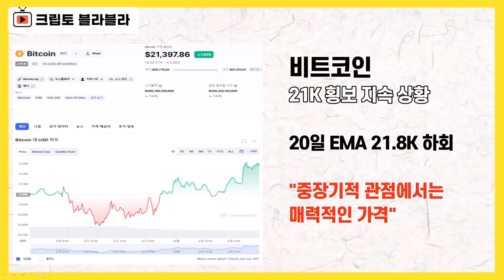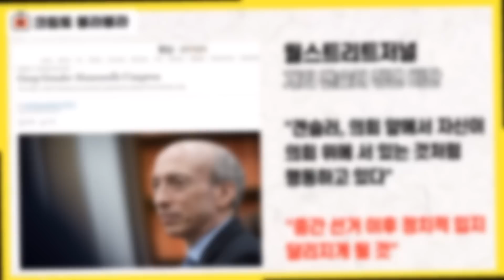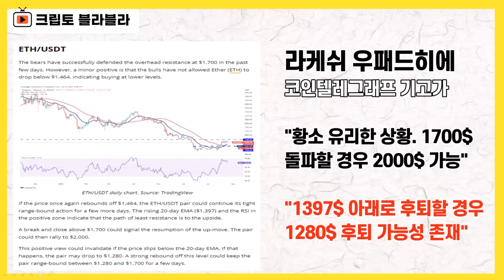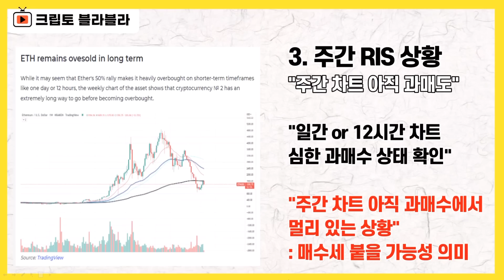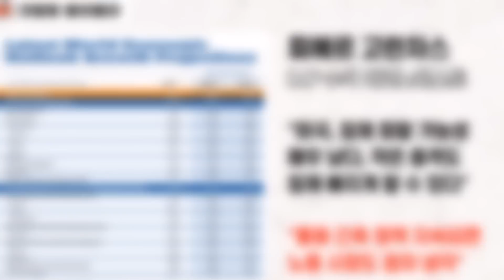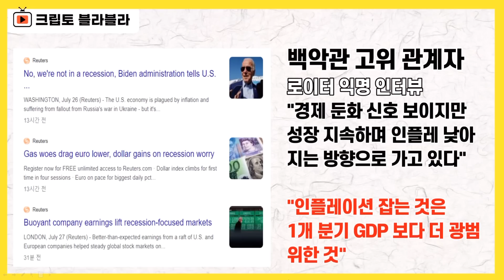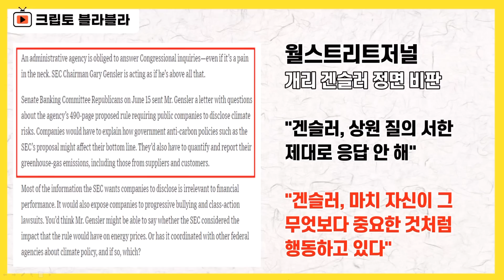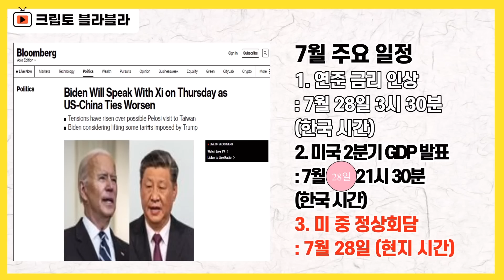이더리움 추가 랠리 충분? 3가지 근거 체크! 백악관의 말장난, 경기침체는 현실 아니다? / 크립토 블라블라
안녕하세요.

굵직한 이벤트들을 줄줄이 앞두고
비트코인은 여전히 모호한 흐름을

예상했던 부분임에도 불구하고
이런 흐름을 바라본다라는 것은
참 쉽지는 않은 것 같습니다.

그럼에도 불구하고 다행인 것은
2만 1천 달러 지지를 유지해주고 있다는 것이고
아쉬운 것은 2만 2천 달러 돌파를 할만한 동력은
전혀 보여주지 않다는 데 있습니다.

단기적으로 접근하기에는 상당히 까다로운 흐름이라는
것을 느낄 수 있는데,

중장기적으로 봤을 때는
꽤 의미있는 매수타임이다,
장기 투자 관점에서는 현재 매력적인 가격이다,
이런 분석들이 이어지고 있습니다.

이더리움 역시 지지부진한 흐름을 확인하면서
상승 동력이 잠깐이될지, 한동안이 될지 모를
그럼 모호함을 보이고 있습니다.

현재 1500달러 바로 밑에서 자리하고 있는데
기술적으로는 지금 수준만 잘 유지해 줘도
상황에 따라 2천 달러까지 랠리할 수 있다는 전망도
제시됐습니다.

특히, 이더리움의 가격 회복과 관련해
아직 포기해서는 안 되는 3가지 이유를
유투데이가 분석했는데,

복잡하지 않으면서도
꽤 직접적으로 느껴지는 부분이고
지금 단계에서 잘 챙겨놓을만한 내용이 아닐까
생각됩니다.

하나씩 정리해 보도록 하겠습니다.

요즘 여기저기서 미국의 경기침체 가능성과
우려에 대해서 말들이 많습니다.

미국 정부가 요며칠 사이
경기 침체가 아니라, 일시적인 성장 둔화다
이따구 반응을 계속 내놓고 있는데

그럼에도 불구하고 미국의 경제 전문가들은
앞으로 1년 안에 경기침체가 올 확률을
55%로 전망했습니다.

이게 의미가 큰 것은 지난번 조사인 5월 당시보다
무려 20%포인트나 상승한 것이기 때문입니다.

특히,
IMF까지 나서서 미국이 경기침체를 피할 가능성이
매우 낮다라고 밝히고 있는데

재미있는 것은 백악관의 반응입니다.

기술적 침체일 뿐 진짜는 아니다,

뭔가 다른 세상을 살고 있는 게 틀림없습니다.

요즘 월가 미디어들이 거의 돌아가면서
미국 SEC를 비판하거나
개리 겐슬러 위원장에 대한 비판하는 내용의
기사를 쏟아내고 있습니다.

이번에는 월스트리트저널이 오피니언을 통해서
겐슬러가 의회를 방해하고 있다
그는 의회 앞에서도 자신이 의회 위에 서 있는 것처럼
행동하고 있다

이렇게 표현하면서
사실상 직격탄을 날렸습니다.

내용이 흥미로운데
지금 민주당이 의회 다수당을 점하고 있어서
그럴지 모르는데
중간선거 이후에 너 이제 끝났어,
뭐 이런 멘트를 직접적으로 제시하고 있습니다.

일단, 듣고만 있어도 괜히 쾌감이 느껴지는 부분입니다.

어수선한 시기에 참 여러 가지 소식들이
전해지고 있습니다.

특히, 시간이 갈 수록
거시 경제 환경에 영향을 주는 요인을
정말 잘 챙기지 않으면
매크로 투자 접근이 불가능하다는 점을
더 강하게 느끼게 되는 요즘입니다

그만큼 관련된 정보들이 쏟아지고 있다는 건데,
여러 소식들 잘 챙기실 수 있으면
좋겠습니다.

감사합니다.